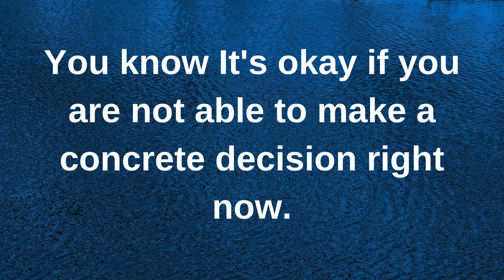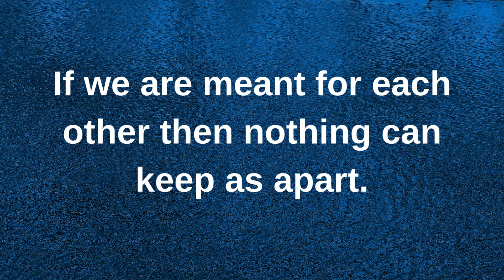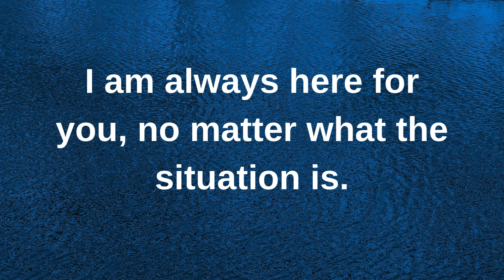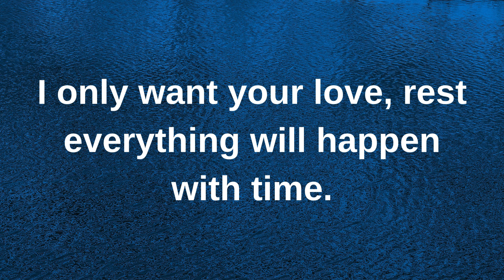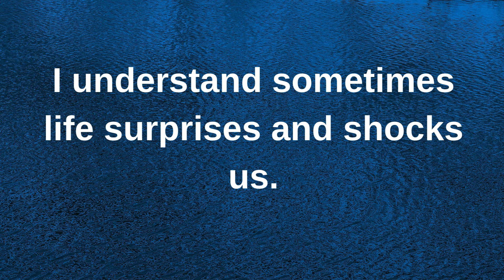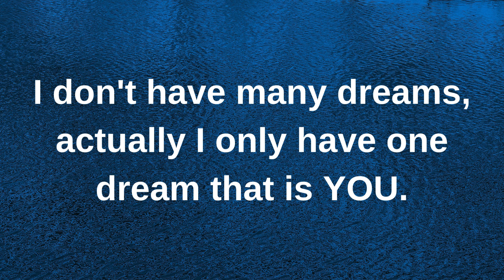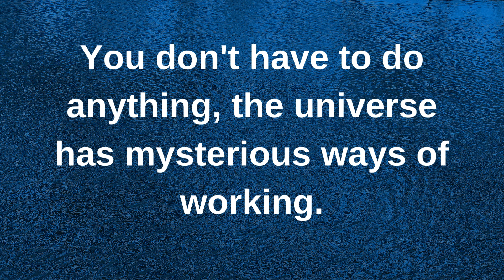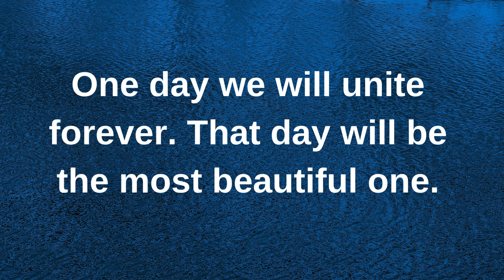I would like to say something........ current thoughts and feelings heartfelt messages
I would like to say something. current | current thoughts and feelings • love messages | heartfelt messages

twinflames reading
Twinflames reading
Twinflames messages

love confessions
crush confessions
love proposal
i love you
love messages
short video
shorts video
reels video
soulmate
twinflame
crush
boyfriend
girlfriend
wife
husband
tarot
tarot reading
love reading
current feelings of your crush
current feeling
unki current feelings today
twin flame
soulmate
dm
masculine